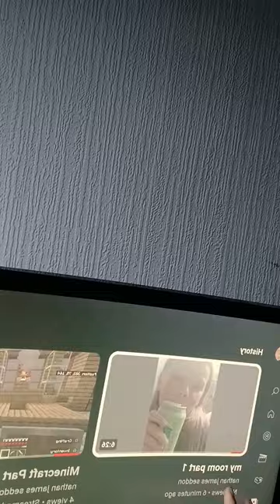reattach to my room part 1